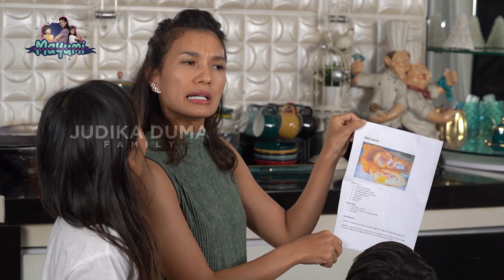RISOL MAYO BUATAN CLEO & JUDEO MEMAKAN TUMBAL | MAYUMI